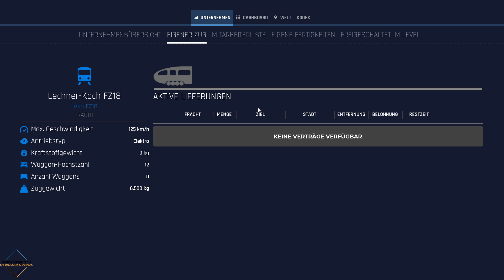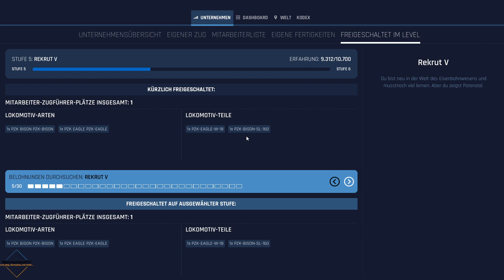Train Life 🚆 #10 Karriere 🚅 deutsch | let´s Play | Gameplay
❓ Mehr Informationen ❓

🎮 Info 🎮
train life: a railway simulator

Zum ersten Mal in einer Eisenbahnsimulation spielst du als Lokführer und als Firmendirektor!

Übernimm die Steuerung deines Zugs ...
... und reise mit Passagieren und Waren quer durch Europa. In der Early-Access-Version fährst du im Führerstand unterschiedlicher Lokomotiven durch Deutschland. Jede dieser Loks hat eigene Eigenschaften (Leistung, Bremsen etc.), die du voll und ganz beherrschen musst, um so effektiv wie möglich zu sein. Fahre deine Passagiere durch wundervolle Gegenden, in Stadt und Land, in Wäldern und Bergen.

Zeige deinen Unternehmergeist
Du musst nicht nur die Züge fahren, sondern auch dein Unternehmen durch Optimierung der Passagier- und Frachtaktivitäten wachsen lassen. Wähle Namen und Logo, kaufe Lokomotiven und stelle Lokführer ein, erteile ihnen neue Aufträge und erkunde neue Strecken. Außerdem musst du deine Loks warten, um Pannen zu vermeiden und du musst Notreparaturen durchführen. Es steht dir frei, Aufträge anzunehmen oder abzulehnen: Triff die richtigen Entscheidungen, verdiene Geld und entwickle dein Unternehmen!

Eine realistische und authentische Simulation
Train Life bietet ein anspruchsvolles Gameplay, das sich an der realen Welt orientiert. Du musst die Streckensignale und Fahranweisungen beachten, auf Weichen achten und die Geschwindigkeit kontrollieren. Achte auf den Bremsweg, wenn du in den Bahnhof einfährst und öffne und schließe die Türen für deine Fahrgäste. Auch unvorhergesehene Situationen wie umgestürzte Bäume, liegengebliebene Waggons und andere Züge auf deinem Gleis sind zu bewältigen.
Durch das dynamische Wetter und den Tag/Nacht-Zyklus musst du deine Fahrweise anpassen, um Unfälle und Schäden an den Gleisen zu vermeiden.